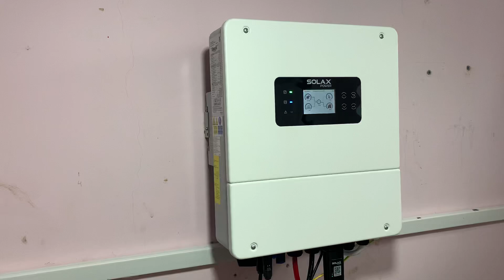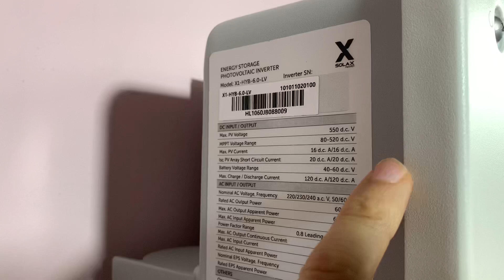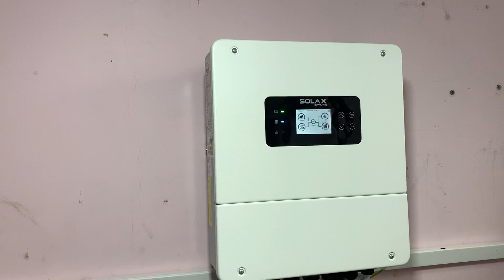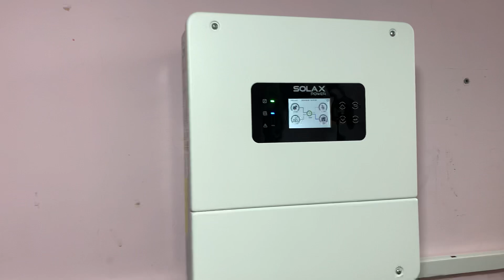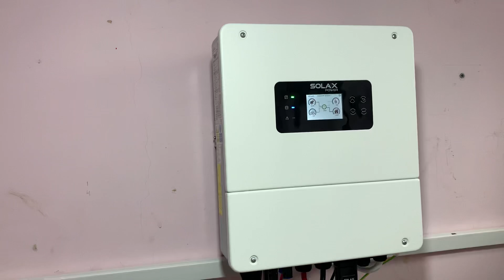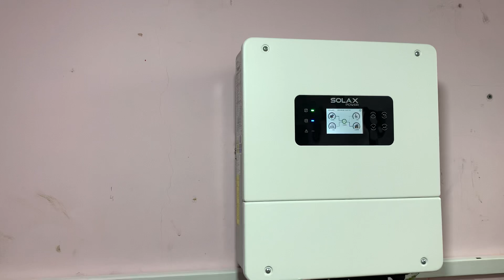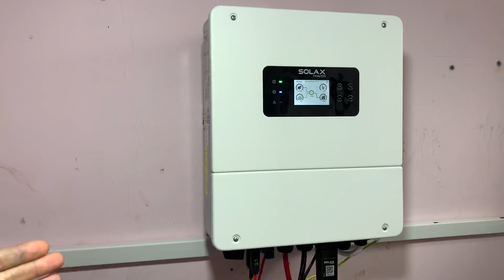Чому я вибрав гібридний інвертор Solax LV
Гарантія на гібридний інвертор і акумулятор становить 10 років! У відео я помилився, сказавши, що на інвертор 5 років, насправді 10 років! Жодний з конкурентів не може похвалитися такою гарантією!
   Solax - це сила якості і прогресу!